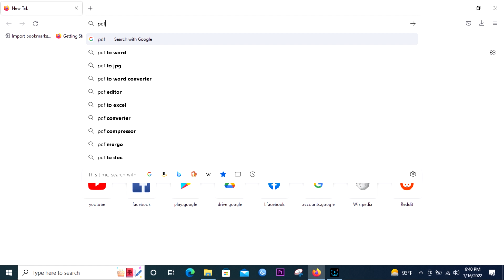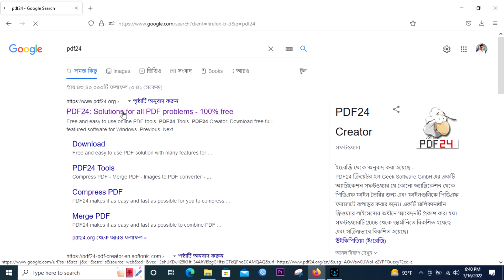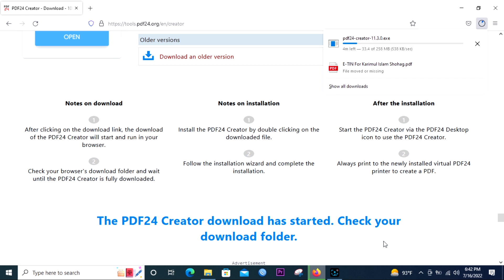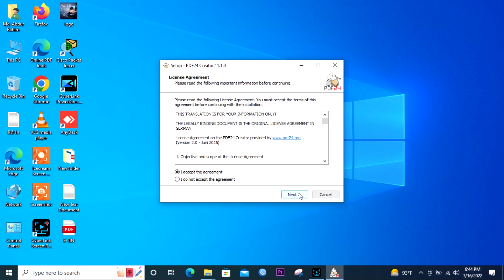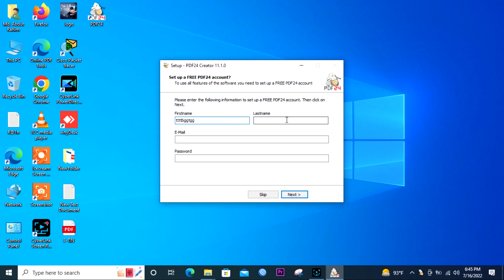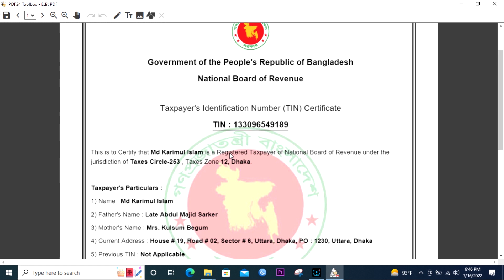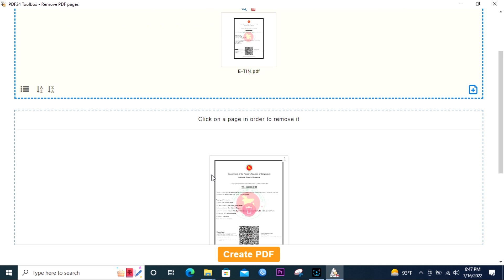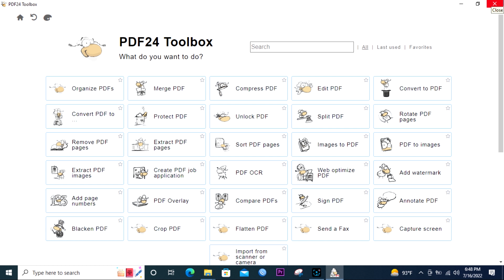Best PDF Editor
Hello this is AR IT Solution.
AR IT Solution is IT Related Solution Base Channel. We Provide All kinds of Computer Hardware, Network, and Online working problem Solution Video.